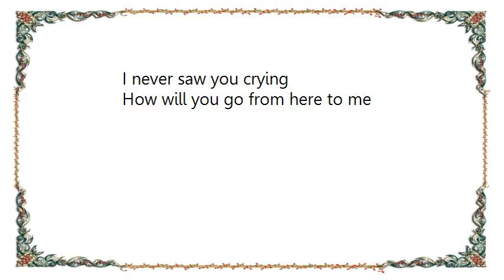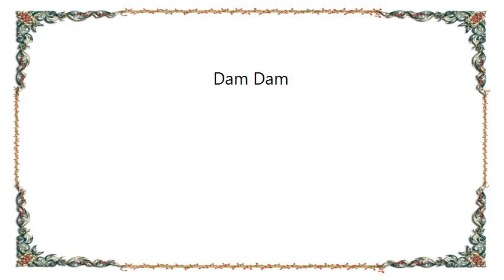Blue System - Dam Dam Lyrics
[Lyrics Blue System - Dam Dam]
Dam dam dubi do dam
I need you more than everyone
I know it hurts to be alone
Oh, do you really go ?
Baby, say it isn't so
Do you really really know ?
That I miss you baby (oh be my baby)
Baby, how will I know ?
Your love is like a fire
You'll feel a strong desire
How will you go from here to me
How will I know ?
Your eyes are always lying
Oh, how will I know
I never saw you crying